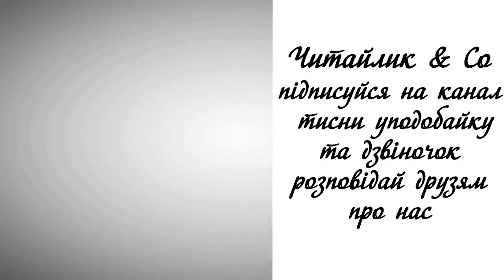Зайчик і вовчик - Юрій Ярмиш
Пропоную для вашої уваги це відео із прозовим твором українського автора Юрія Ярмиша "Зайчик і вовчик". Бажаю приємного перегляду та задоволення від прослуховування.